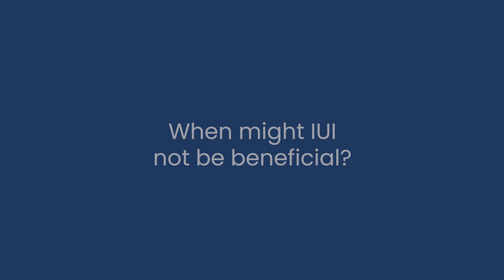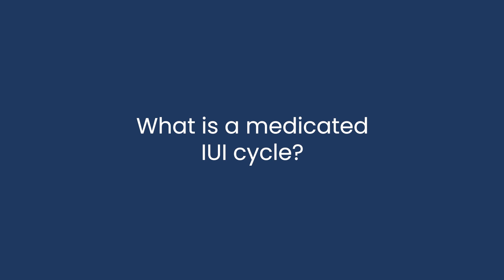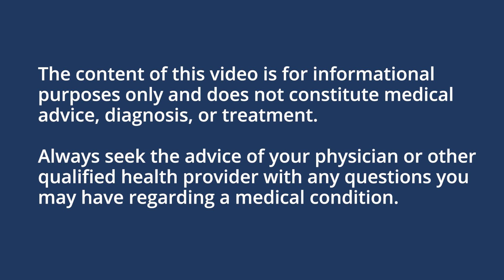All you need to know about intrauterine insemination (IUI)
Exploring the Reality of IUI Success Rates: Unveiling the Numbers & Myths. Understand the true odds of Intrauterine Insemination in your fertility journey.

This video features: Dr. Hanh Cottrell, IVF Michigan & Ohio Fertility Centers

Progyny is a leading fertility benefits management company in the US. We are redefining fertility and family building benefits, proving that a comprehensive and inclusive fertility solution can simultaneously benefit employers, patients, and physicians.